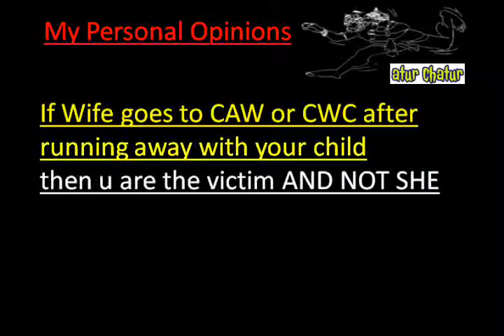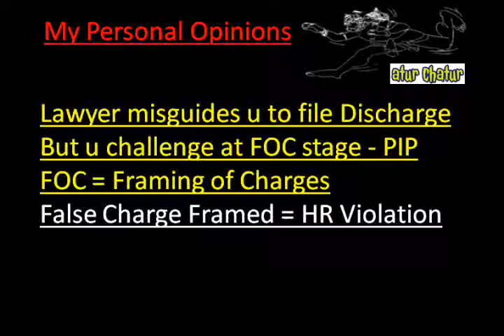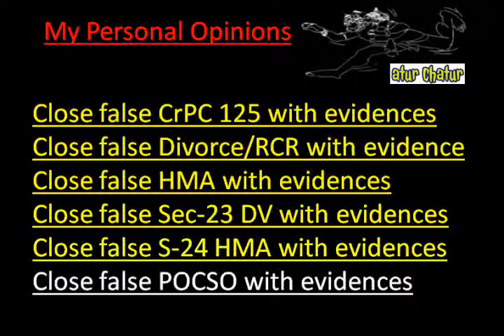Sangli miraj Kupwad Top Lawyer NRI Legal Services Best Advocates Non Resident Indian Law Firm I